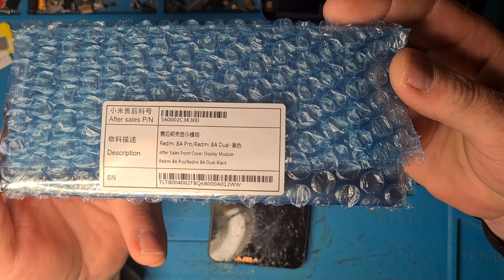Xiaomi Redmi 8A LCD Replacement